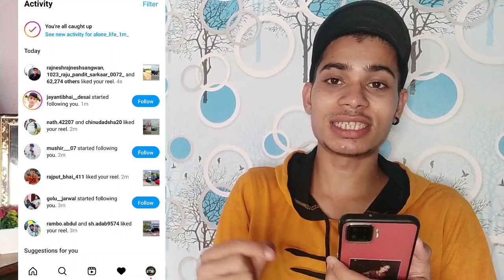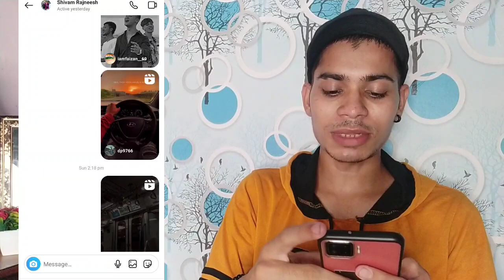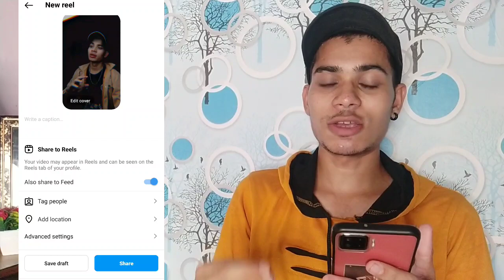How to Viral reels on Instagram 🚀 ( 1 Trick 100k + views ) / reels viral kaise kare 2022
🔸Video Related  -:

instagram par video viral kaise karen

🔹 If You Want To See Any Videos As Per  Required Write In Comment Box !!!

🔹ꜱᴇᴄᴏɴᴅ ᴄʜᴀɴɴᴇʟ -:
ꜱʜɪᴠᴀᴍ ʀᴀᴊɴᴇᴇꜱʜ yᴛ
🔹ᴛʜɪʀᴅ ᴄʜᴀɴɴᴇʟ -: